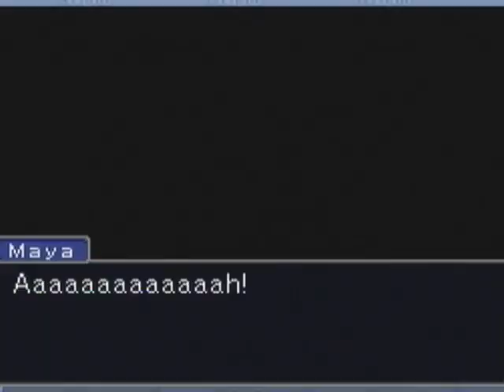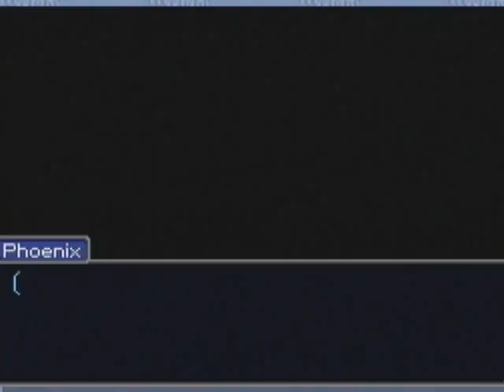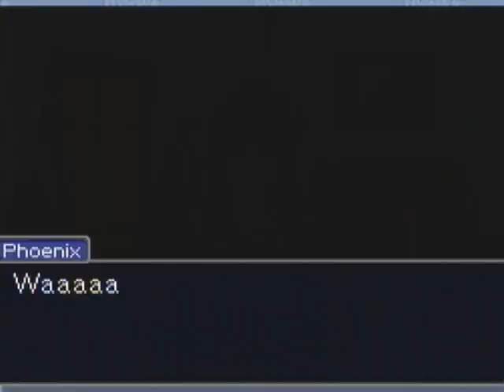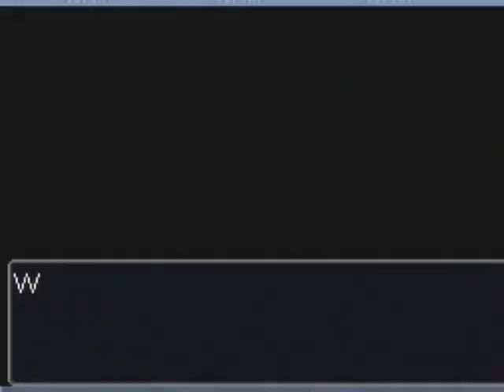Let's Play Phoenix Wright: Ace Attorney - Part 45 - Karma's Still A Bitch